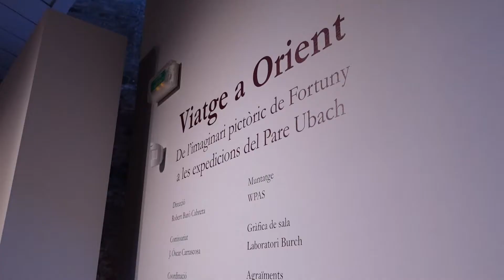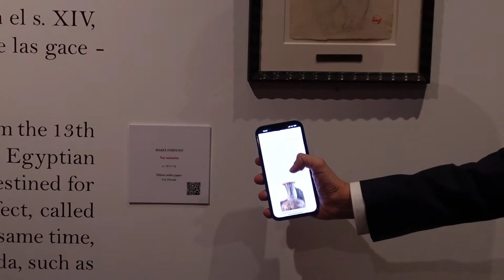'Viatge a Orient', la nova exposició del Museu Diocesà de Barcelona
Un diàleg a partir dels olis de pintors reconeguts com Sorolla o Fortuny amb fotografies preses pel pare benedictí Bonaventura